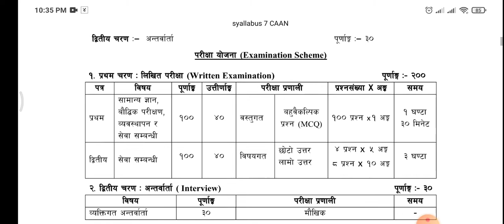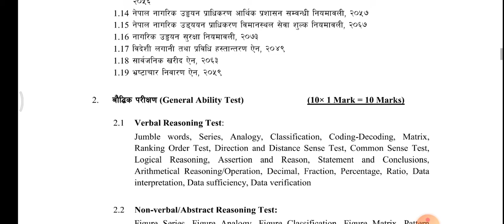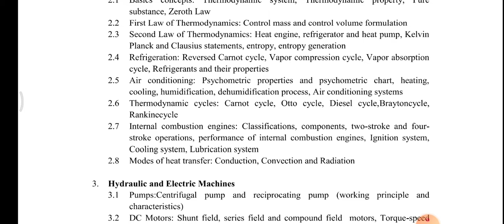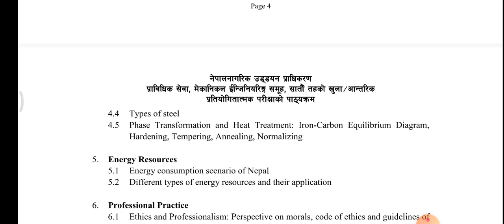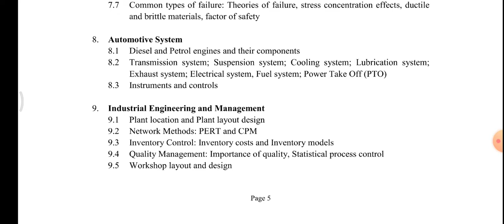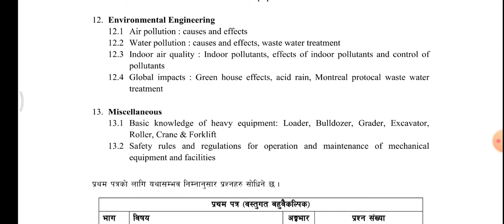CAAN SYALLABUS || MECHANICAL ENGINEER || LEVEL 7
SYALLABUS FOR mechanical engineer @ CAAN